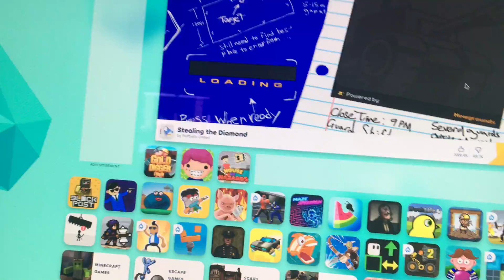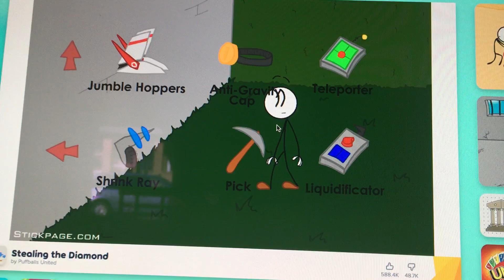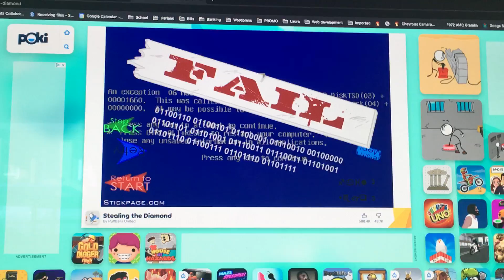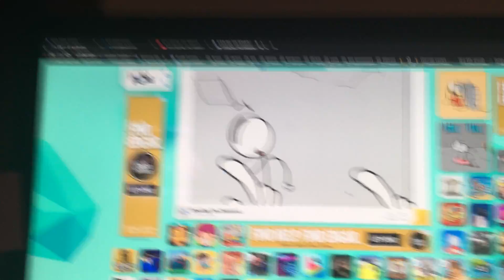Stealing From the museum!￼